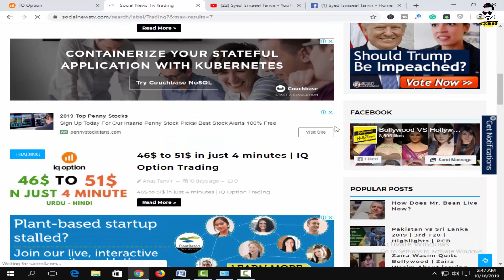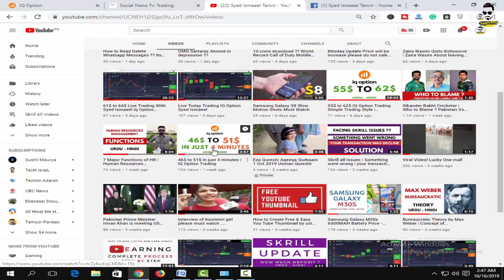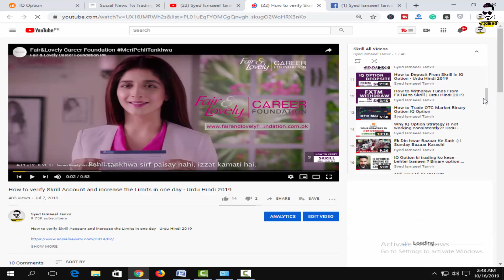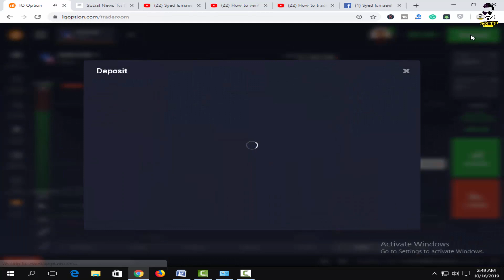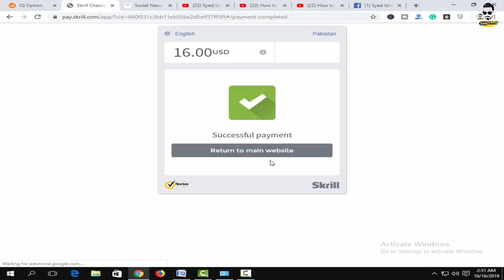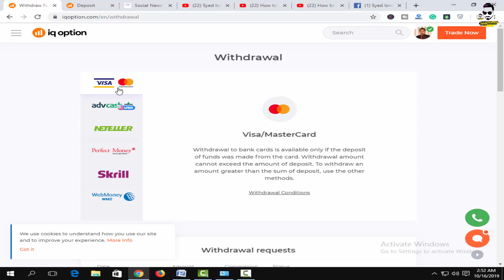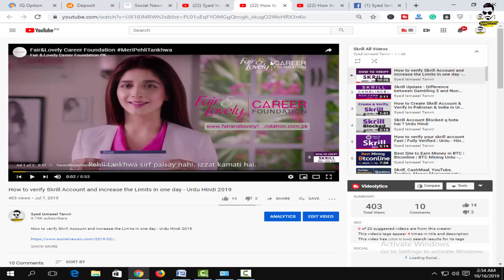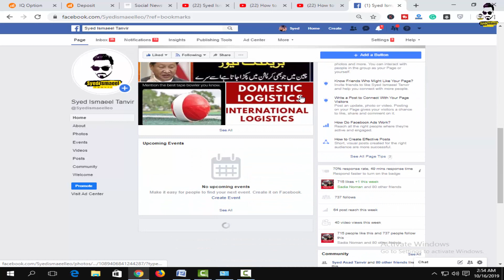How to Deposit in IQ option from Skrill Account with Withdrawal Proof Urdu Hindi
In this video, i will tell you How to Deposit in IQ option from Skrill Account with Withdrawal Proof Urdu Hindi

PLaylist-1
How to verify Skrill Account and increase the Limits in one day - Urdu Hindi 2019

PLaylist-2
How to trade on IQ option | Earn 2$ daily - Part-1 Urdu - Hindi

Here you will get all possible help and personal assistance and you can ask your doubts & queries through comments or you can join our Facebook Page.